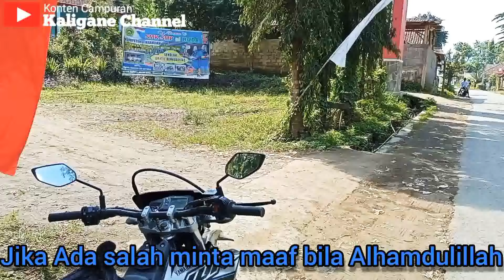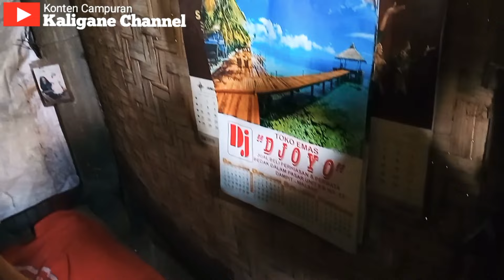Pak kades masuk hutan belantara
Ada seorang PJ kades Masuk hutan belantara demi memberi bantuan warganya yang hidup di sana di desa patok picis kec wajak kab malang  beliau PJ kepala desa baru menggantikan kepala desa yang lama meninggal dunia  beliau baru tau kalo di hutan ada orang tinggal di sana trimakasih sudah menonton bila suka silahkan di like komen dan subscribe makasih